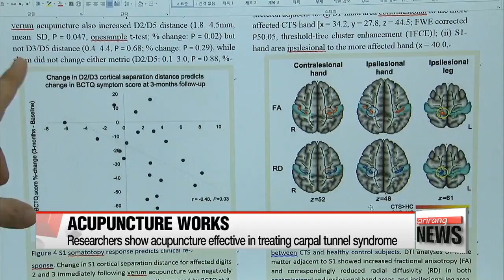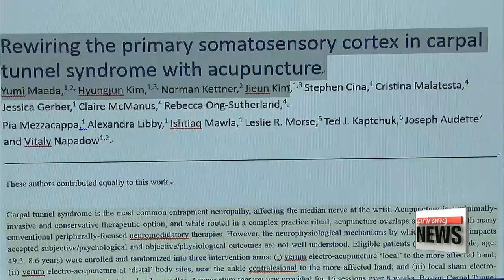Acupuncture proves effective in treating carpal tunnel syndrome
미 하버드 의대도 인정한 '침 치료' 효과
Acupuncture.
Long been known to relieve pain, but not much scientific evidence to back it up.
Recently, researchers from Korea and Harvard University were able to prove the procedure is effective in relieving wrist pain.
Park Se-young tells us more.
Carpal tunnel syndrome is a common work-related condition that can be caused by repetitive hand and wrist movements.
In a clinical study of the condition, researchers from Korea and Harvard University were able to present scientific evidence of the effectiveness of acupuncture for relieving the pain.
In a study of 80 people with carpal tunnel syndrome, the researchers found that real acupuncture led to measurable improvements in median nerve function at the wrist.
The subjects were broken into three groups -- the first got acupuncture at the wrist and ankle, the second got it only at the wrist and the third had fake acupuncture.

"The measure of nerve conduction at the wrist only improved in the groups that had real acupuncture, and not in the group that received sham acupuncture."

The effects of the acupuncture treatments were observed by measuring the brain's reaction.
This is the first time that the principle of the treatment was identified through objective data from clinical research and brain imaging technology.

"The interesting thing that we found is that the brain, in chronic pain patients, is the important organ for transmitting acupuncture effects and we specifically used MRI research."

The study was published in the journal Brain, and the researchers plan to devote further research to acupuncture treatments for pain relief.